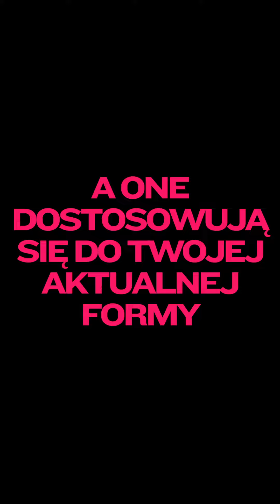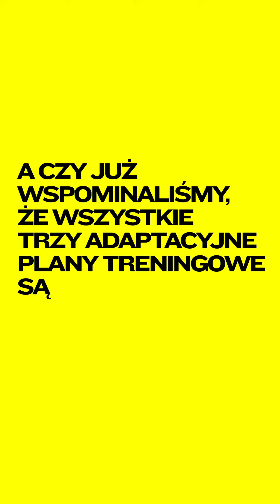Garmin | Adaptacyjne plany treningowe dla biegaczy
Chcesz poznać bezpłatne adaptacyjne plany treningowe firmy Garmin? Film ten przedstawia trzy plany — pod koniec dowiesz się, czy właściwą opcją dla Ciebie będzie Garmin Coach, trening wyścigowy czy codzienne sugestie treningowe. Patrz i ucz się. A następnie przejrzyj ofertę zegarków Forerunner, by znaleźć idealne urządzenie dla siebie.